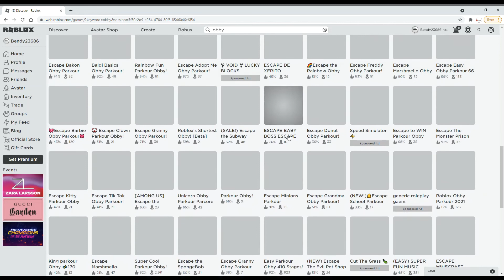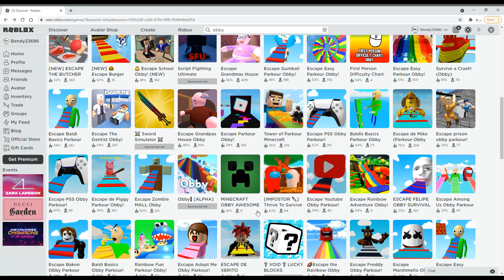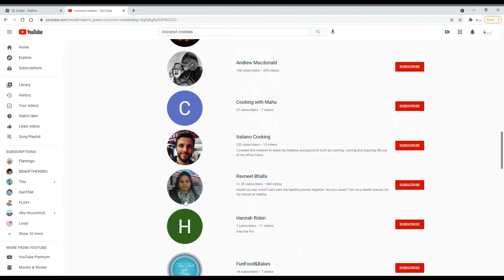trash obbys.. (I regret this)